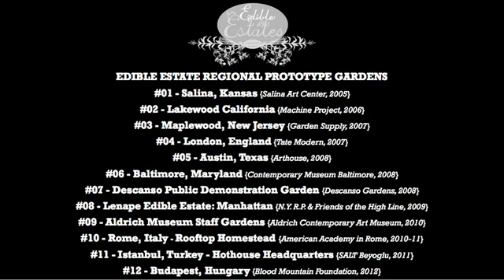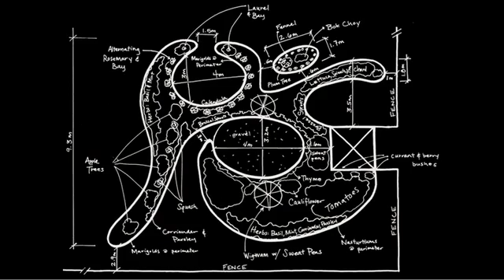Garden Marathon 2011: Fritz Haeg & Denise Withers - How a Garden Can Change Your Life